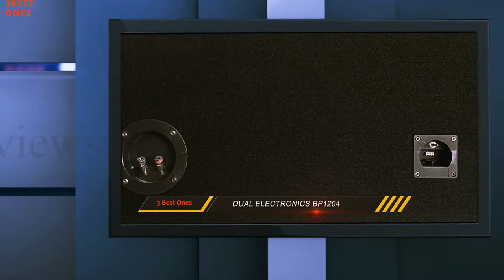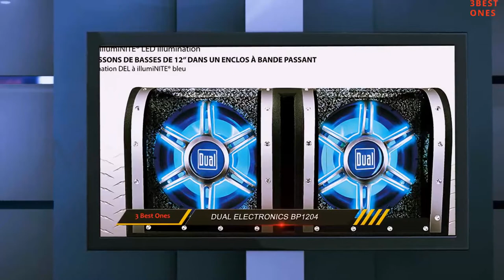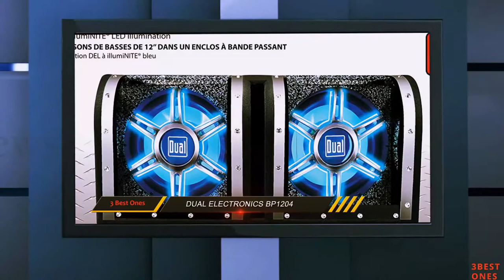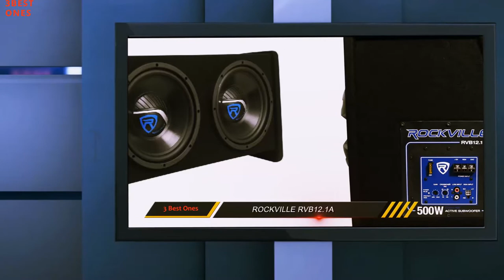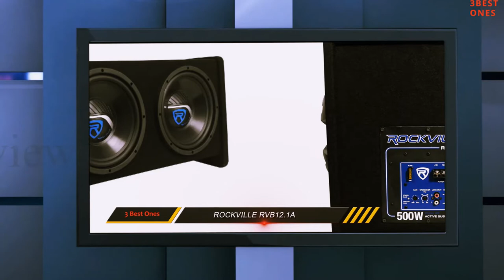3 Best Car Subwoofer 2023?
Here is the Updated Prices of the Best Robot Vacuum Cleaner in 2023!

Things that we mentioned in this video:
1. Pure Clean Automatic - B01MQIGKMM
2. ECOVACS DEEBOT N79 - B06XVXRYTM
3. iRobot Roomba 650 - B008LX6OC6